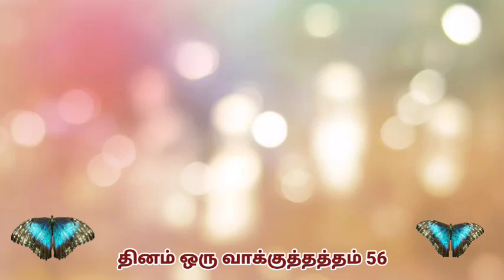தினம் ஒரு வாக்குத்தத்தம் 56